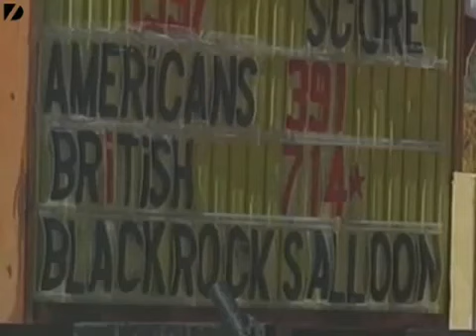Thrust SSC Supercar Hits 714mph(1149km/h) in the Black Rock Desert Nevada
Video of the Thrust SSC Supercar hitting 714mph(1149km/h) in the Black Rock Desert in Nevada.